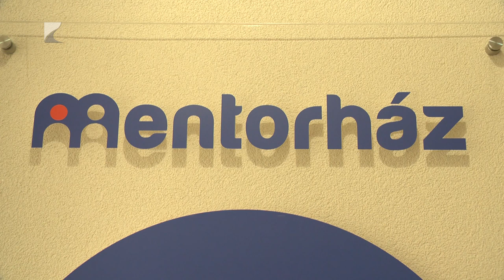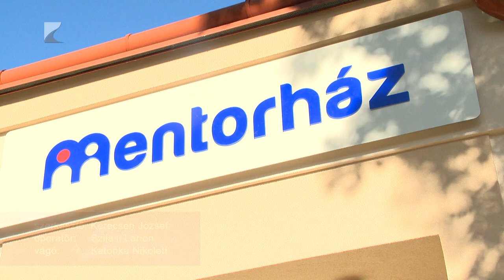Mentorházat adtak át Nyíregyházán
Mentorházat adtak át Nyíregyházán. Az innovatív képzőközpontban megváltozott munkaképességű, valamint fogyatékkal élő fiatalok munkához jutását segítik a jövőben. Az átadó ünnepségen elhangzott, a kezdeményezést és a munkaadókkal való egyeztetést a nyíregyházi, valamint a Szabolcs-Szatmár-Bereg vármegyei önkormányzat is segíti és támogatja.